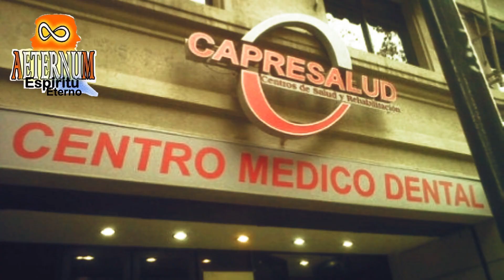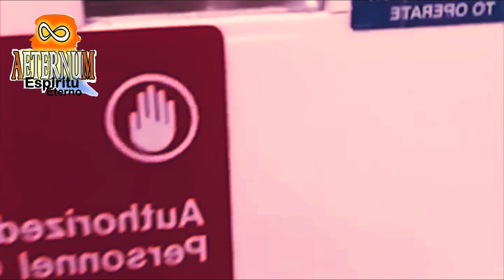Espiritu de Enfermera Vuelve A Hacer Su Turno En Hospital - Misterios De Radio Pudahuel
Señora relata que una querida compañera de trabajo, quiso volver desde el mas allá, para cumplir un ultimo turno. Seguramente su labor era por vocación y por eso no se pudo conformar con simplemente partir y ascender dentro de los planos espirituales. Su figura en cuerpo astral fué presenciado por varias personas, trabajadores  y pacientes dentro del hospital. Incluso una de sus compañeras paramédicos, que era nueva en el lugar, la confundio pensando que recien ingresaba a ese centro hospitalario.